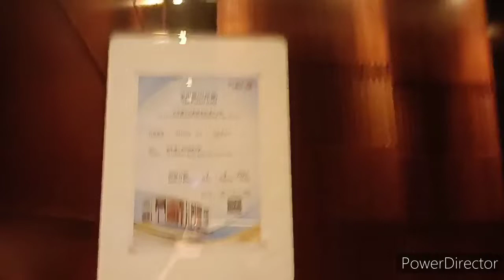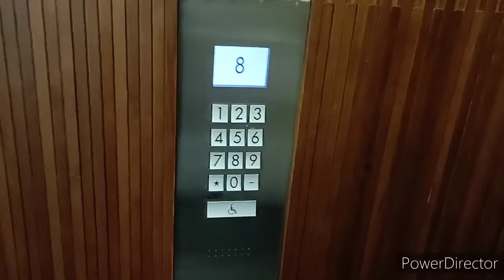[超速升降機第4彈]灣仔軒尼詩道28號迅達升降機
機號：2
投入服務年份：2012
載客量：24人 1800公斤
停靠樓層：1-2, 5-27, (28)

這是位於灣仔的甲級商業大廈，重建前是大生商業大廈。大廈設有4部客機及1部貨機前往各樓層，採用迅達7000型號，為5500型號的有機房高速版本。

這些升降機設有迅達Miconic 10智能分配系統，顯示屏改用LCD配Arial Narrow字體款式，與後期的迅達ID相似，但不設拍卡機，可推斷為貨尾Miconic 10。而地下大堂及2樓的輸入面板為度身訂造款式，每個輸入面板下方設有一個顯示用作顯示停用的升降機(可見拍攝當天雖然是星期六，但4部升降機全部都在運作)。只要大家在升降機大堂的輸入面板上輸入要前往的樓層，屏幕就會顯示獲分配的升降機。機內使用Tonic LDC顯示器則作樓層顯示器，另一個顯示器提供了財經資訊。反而機內按鈕採用了迅達原裝M line款式。

樓上辦工樓層機外設有木質幕門，為全港第二處安裝升降機幕門的大廈。當升降機到達時會亮燈，幕門會自動開啟，然後升降機門接著開啟，反之亦然，當機門關閉時，先關閉升降機門，然後幕門會等待數秒之後才會關閉，防止有人被困在外機門與幕門之間，可算是一個特色。